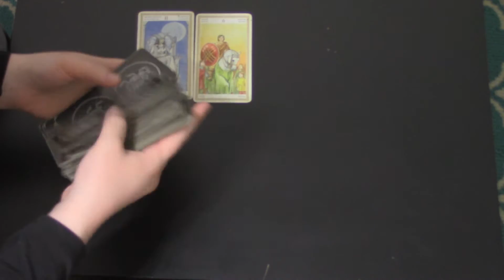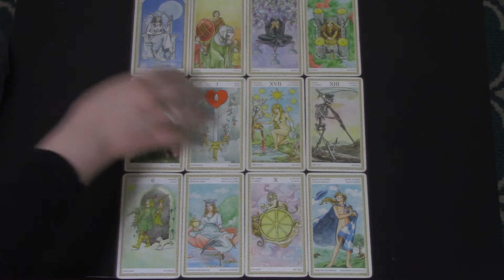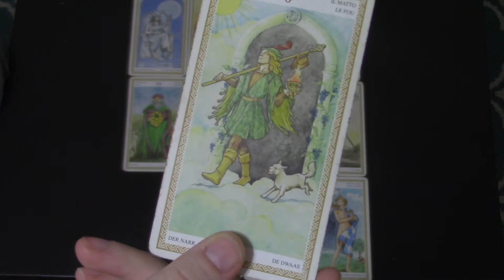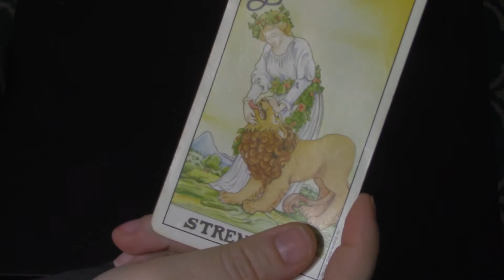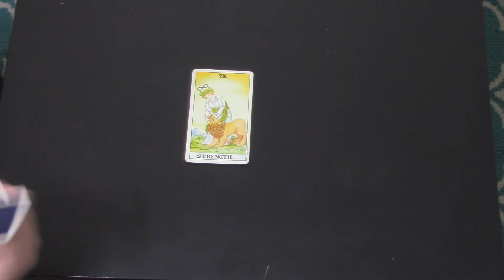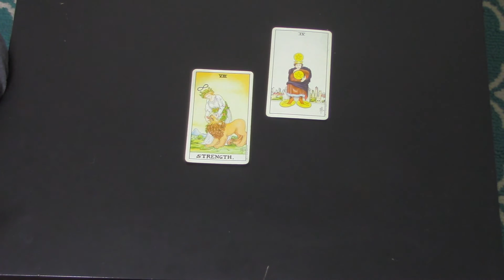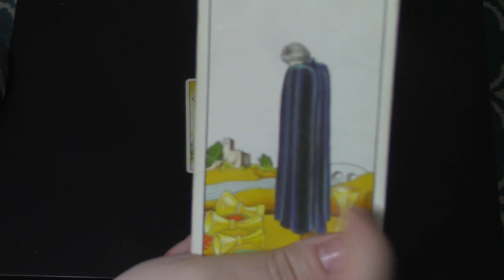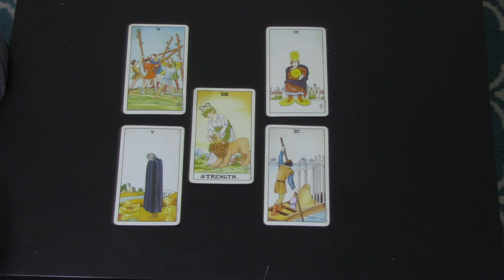W.I.T.S. Tarot Reading for Sagittarius - August 2017 - Eclipse Season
Hop on my email list to get weekly horoscopes, freebies, and tips to invite more magic into your life